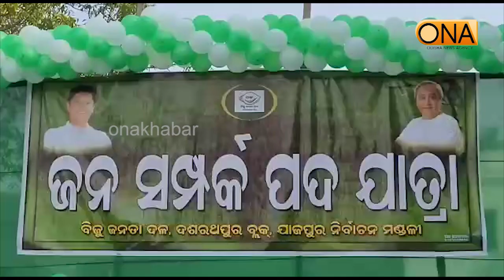Jana Samparka padajatra at Dasarathpur Block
About Channel:
ଚ୍ୟାନେଲ୍ ବିଷୟରେ.